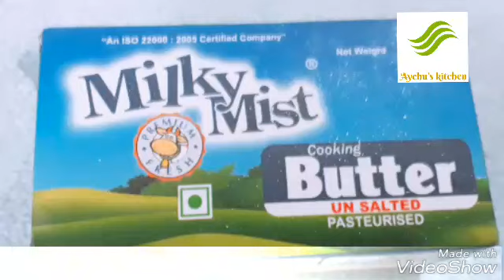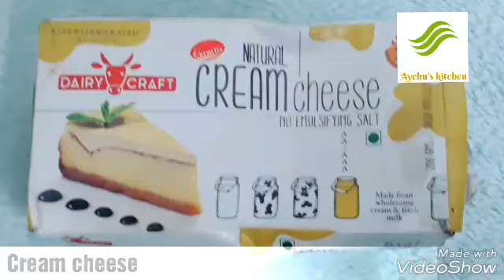ഓവനില്ലാതെ എളുപ്പത്തിൽ ഉണ്ടാക്കാൻ പറ്റിയ ഒരടിപൊളി red velvet cake|Red velvet cake without oven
Ingredients

Maida-1cup
sugar powder-1 1/2 cup
cocoa powder-1/2 tsp
salt-2 pinch
sugar syrup
butter-100gm
vanilla essence-1 tsp
egg-2 nos